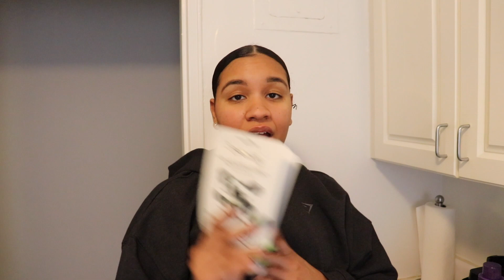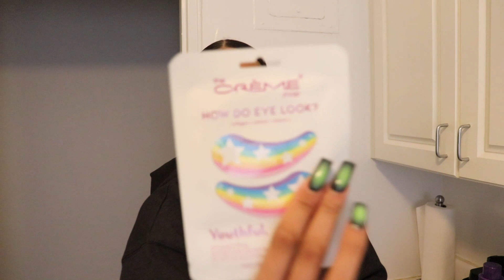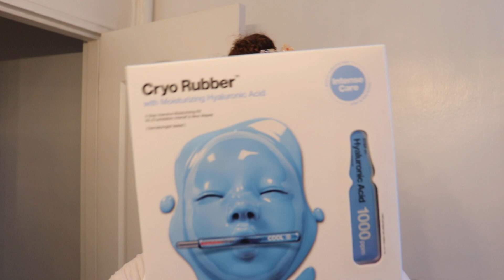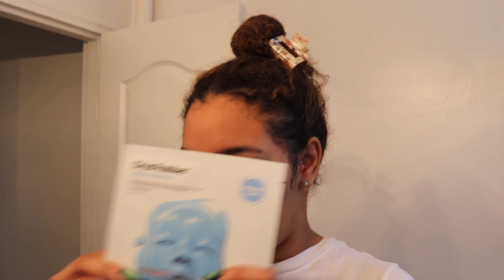Ulta/Whole Foods Haul, Gloss Rant, Self-Care, New Hair